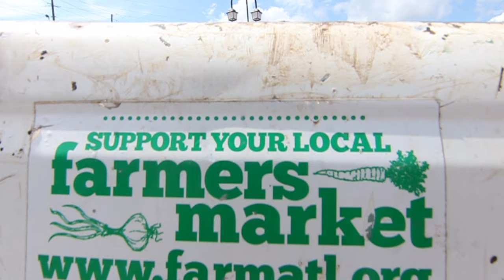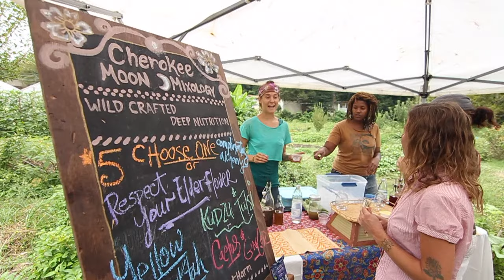Terra Nova Compost to Launch Bike-Powered Community Compost Program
Corrine Coe of Terra Nova Compost talks about a Gainesville Compost-inspired project in the West End of Atlanta, Georgia.